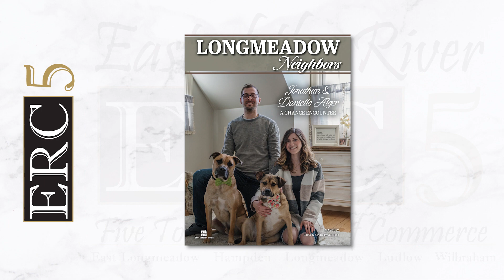Conversations with the ERC5 - Reider Media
This week the ERC5 welcomes Daniel Reider, Owner of Reider Media, to our podcast! Watch along to learn how Daniel highlights local feel-good stories in his publication, Longmeadow Neighbors.

To learn more about advertising, sponsorship, and Expert Contributor opportunities, or to nominate a neighbor to be featured in an upcoming issue, email